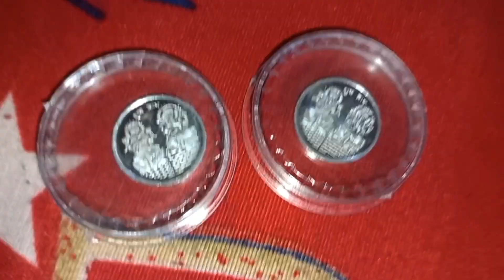Bhai phonta vlog ❤️